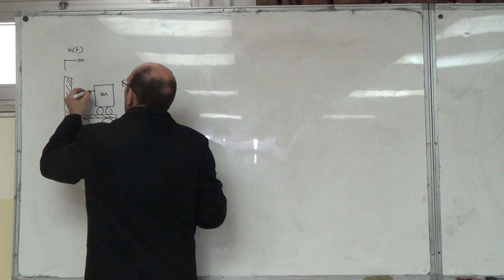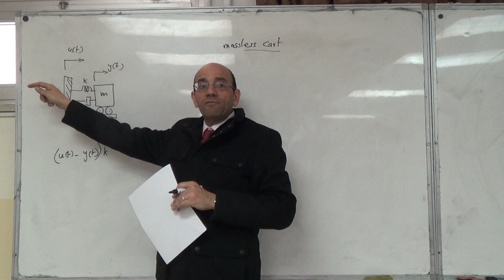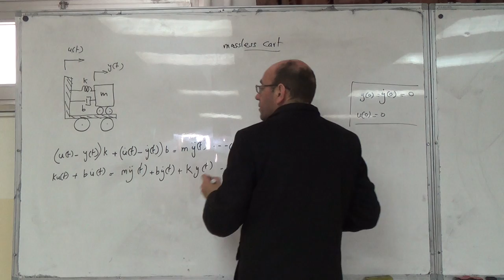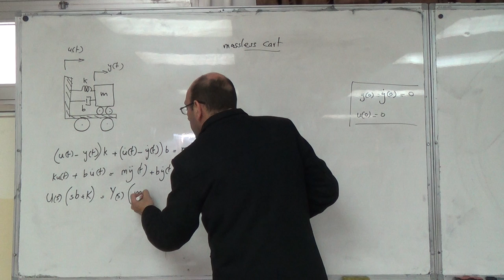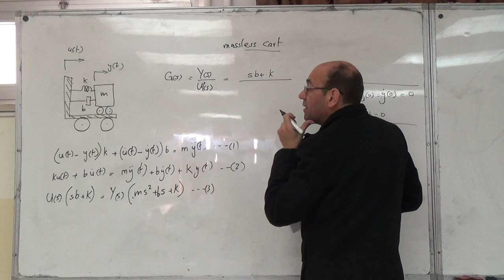Modelling of a Spring Mass Damper mounted on a Massless Cart, 8/2/2016